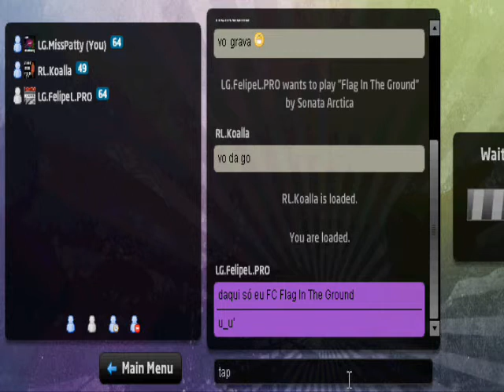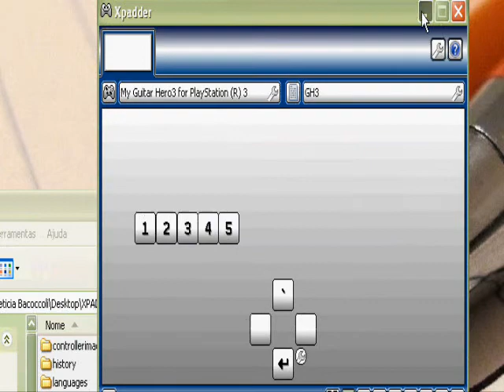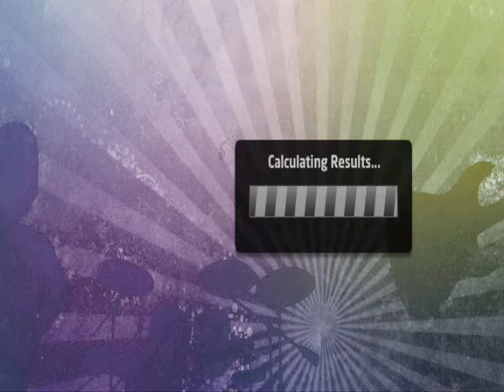JamLegend - SD - Flag in the Ground - Epic Fail xD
Epic fail while playing the song Flag in the Ground by Sonata Arctica played in a showdown at JamLegend.